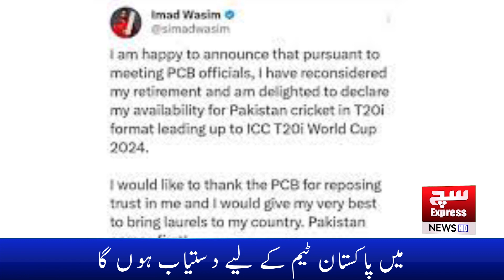IMAD WASIM takes retirement back for T20 World Cup | SuchExpressNewsOfficial